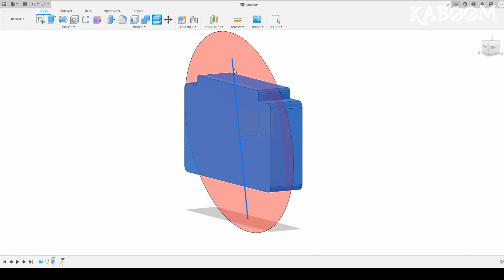Making a custom Pokéball charging dock for an original 3DS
Inspired by the idea that when your pokemons are weak, they need to get back to the pokeball for a "charge up" rest   xD
Also because my plain dock is boring.
Model were designed in Fusion360, printed in PLA with an Ender3v2 3D printer, the whole process took about 40+ hours to complete (printing time included)